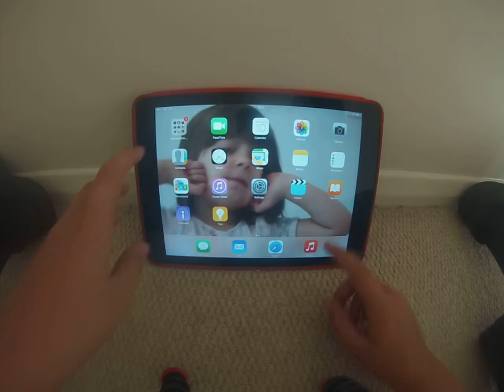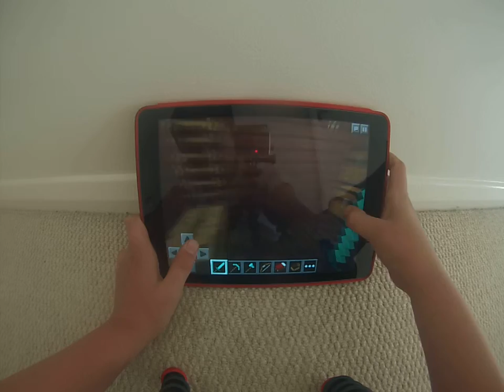minecraft (PE) house tour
new updates new videos